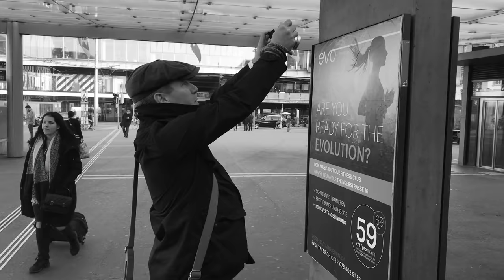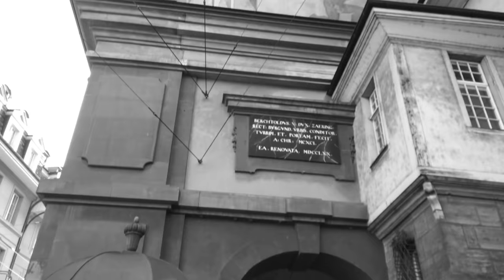Streetfotografie mit Thomas Leuthard - Interview in Bern